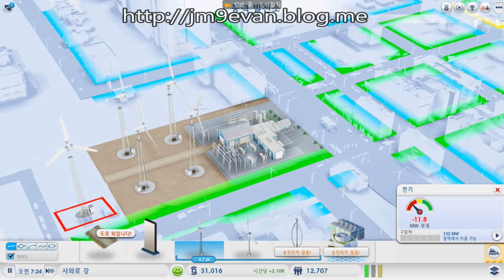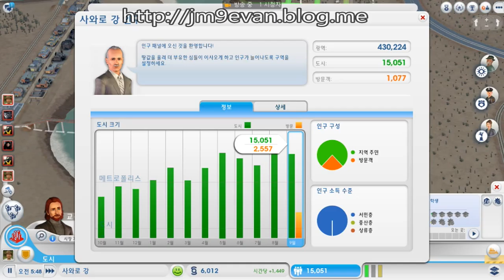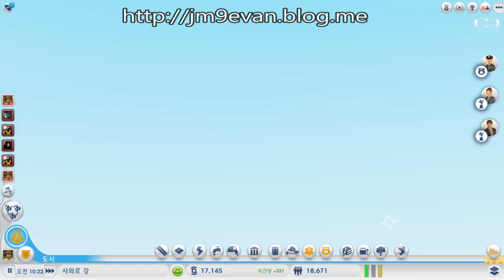DIABLO3 GAME PLAYER ASIA SERVER